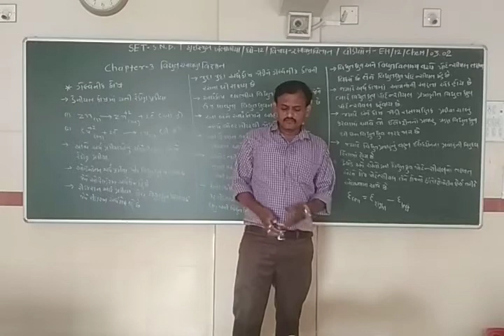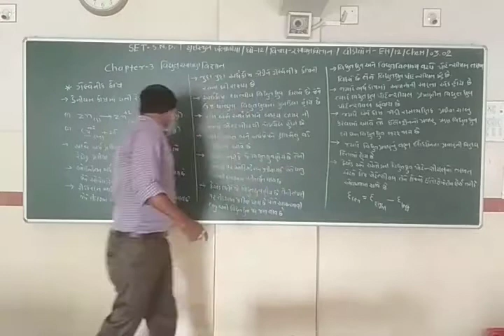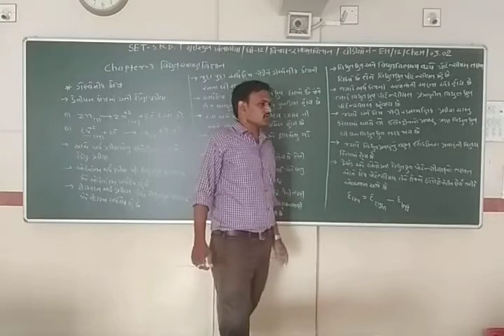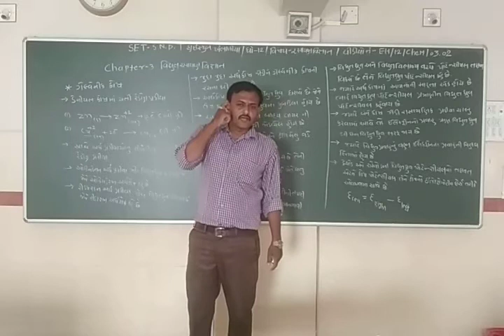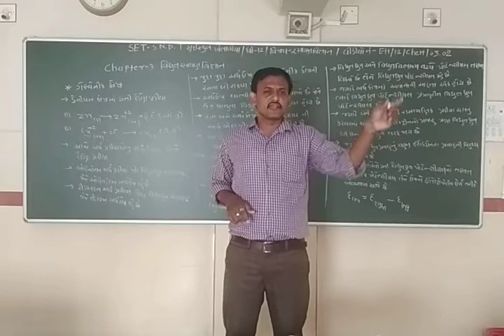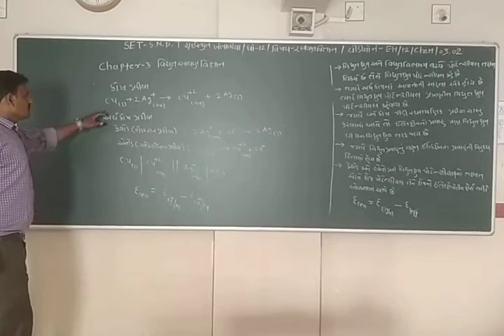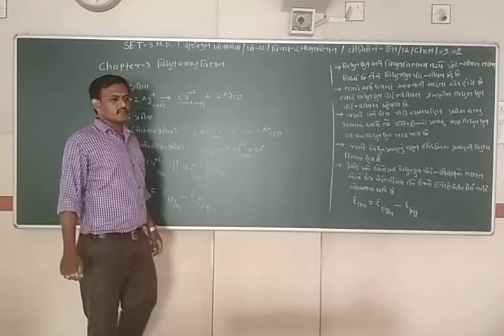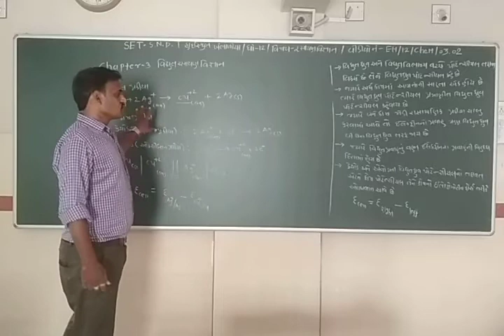SET - EH/12/CHEM/03.02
SET  –  S.N.D.T.  SCI.  SCHOOL  -  STD. -  12  -  SUBJECT –  CHEMISTRY  - CHAPTER –  03.02